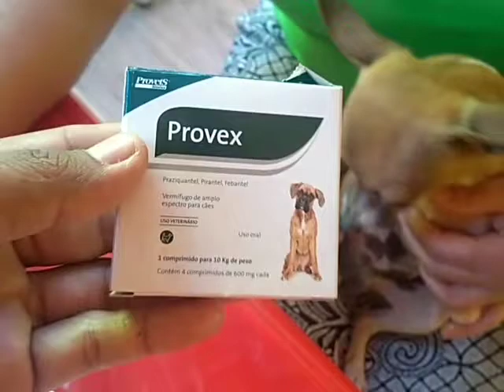Dando remédio para cães vermífugo ( verme) cachorro Pinscher 0 Tody #01